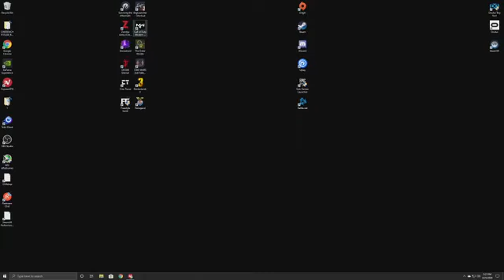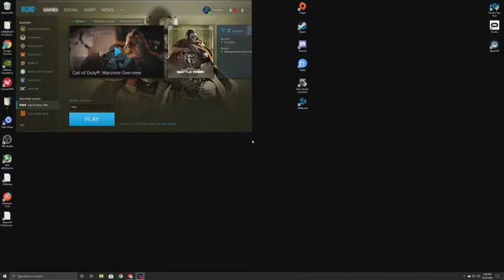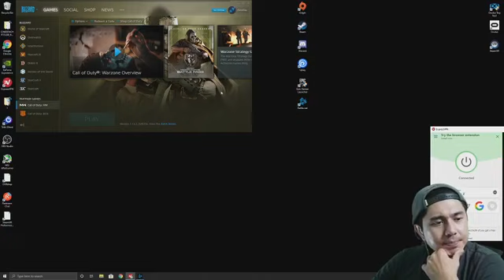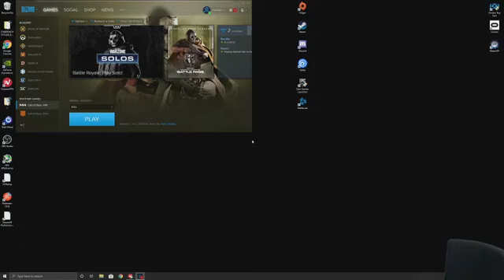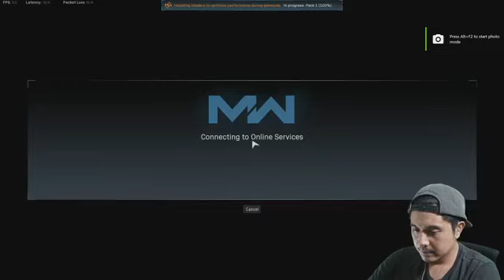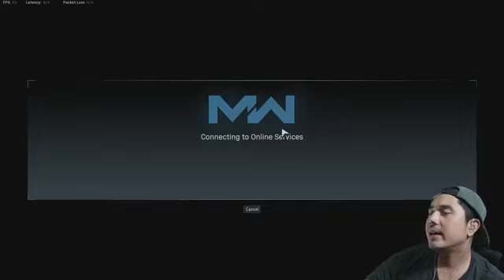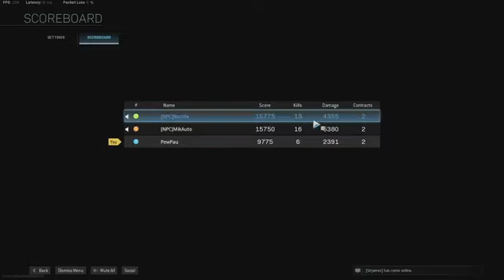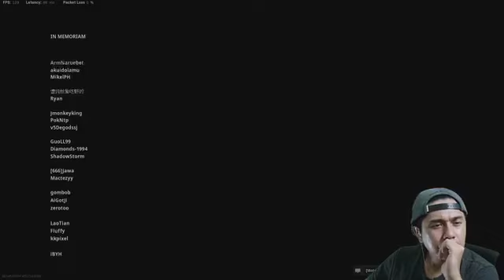Paulo Avelino | may panalo kaya? ggwp with MikAuto and Noctile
Thanks!